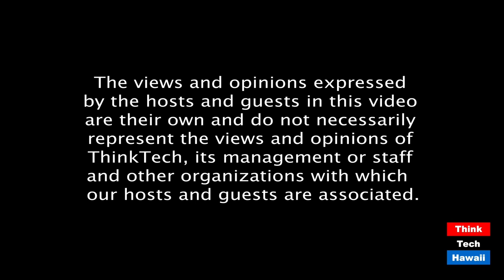What it's like to live and work in Singapore in the time of the Covid (Community Matters)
It's not necessarily a rose garden.  The host for this episode is Jay Fidell.  The guest for this episode is John Friedman.

John Friedman, who is from Hawaii, will help us understand what it's like to live and work in Singapore these days in the time of the Covid.